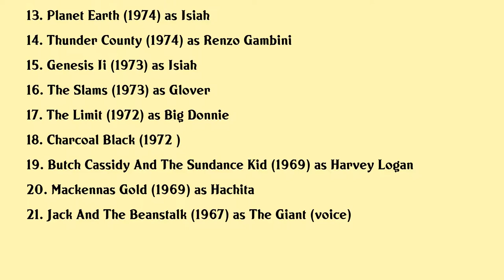Ted Cassidy Movies list Ted Cassidy| Filmography of Ted Cassidy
Ted Cassidy Full Movies List Filmography of Ted Cassidy

Latest movies of Ted Cassidy are:

1. Flash Gordon The Greatest Adventure Of All
2. The Flintstones Meet Rockula And Frankenstone
3. Dr Strange
4. Goin Coconuts
5. The Flintstones Little Big League
6. The Return Of The Incredible Hulk
7. The Last Remake Of Beau Geste
8. Halloween With The New Addams Family
9. The Great Balloon Race
10. Harry And Walter Go To New York
11. Poor Pretty Eddie
12. The Intruder
13. Planet Earth
14. Thunder County
15. Genesis Ii
16. The Slams
17. The Limit
18. Charcoal Black
19. Butch Cassidy And The Sundance Kid
20. Mackennas Gold

Complete list of movies acted by Ted Cassidy are in this video.

Please Comment down your favorite movie of Ted Cassidy